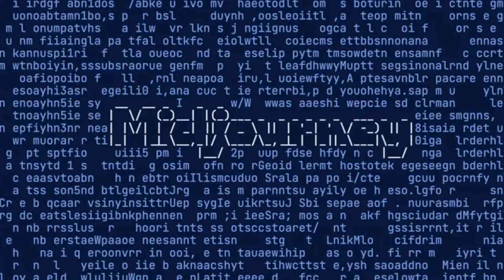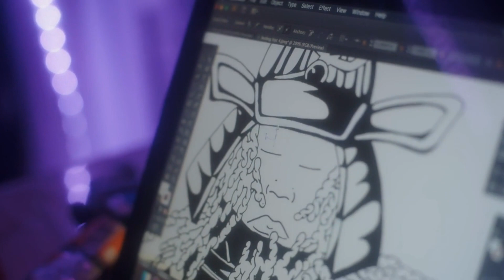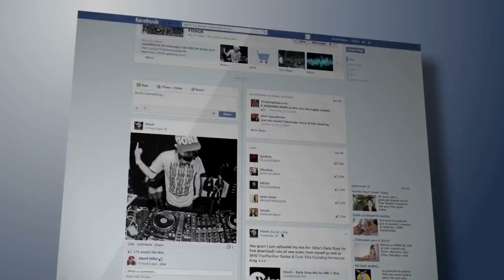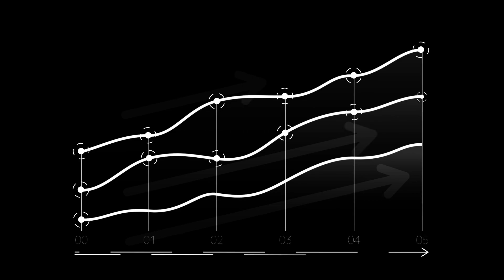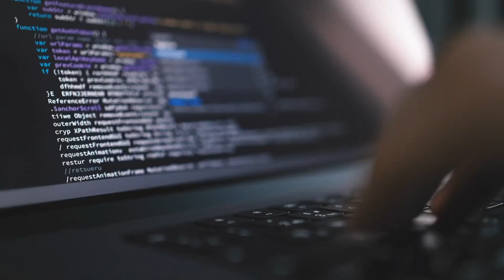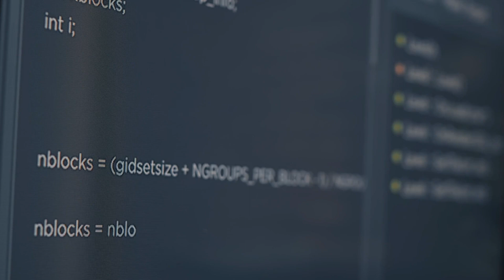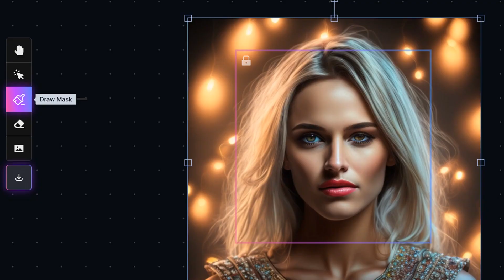Midjourney: How They Stack Up Against Stable Diffusion and Leonardo AI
Welcome to our AI comparison series! In this video, we're diving deep into the world of Artificial Intelligence as we stack up three powerful AI technologies: Midjourney, Stable Diffusion, and Leonardo AI. Join us as we explore the unique features and applications of each AI tool and discover how they shape the landscape of AI art and creative possibilities.

Midjourney AI, known for its incredible image generation capabilities, takes center stage as we walk you through a comprehensive tutorial on how to leverage its features to create stunning AI-generated art. We'll also show you how to use Midjourney for free and unleash your creative potential.

Stable Diffusion, another robust AI tool, gets the spotlight as we demonstrate its functionalities in a step-by-step tutorial. Learn how Stable Diffusion offers intuitive AI-powered editing in applications like Photoshop and how it empowers creators to bring their visions to life.

But that's not all – we also explore the world of Leonardo AI, delving into its applications in machine learning, deep learning, and generative AI. Discover how Leonardo AI enhances the creative process and enables artists and designers to push boundaries like never before.

Stay updated with the latest AI news as we dive into exciting advancements in the AI industry and explore how AI tools like ChatGPT and ChatGPT 4 are transforming the landscape of text-to-video AI and prompt engineering.

Join us for an informative and captivating journey into the realm of AI art and technology. Don't miss this opportunity to learn from the best AI tools and harness their potential to unleash your creativity!